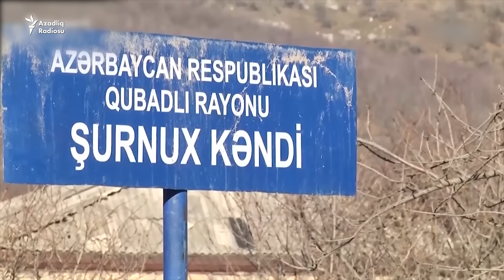Bir hissəsi Ermənistanın, bir hissəsi Azərbaycanın nəzarəti altında qalan kənddən reportaj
Bir hissəsi Ermənistanın, bir hissəsi Azərbaycanın nəzarəti altında qalan Şurnux kəndindən reportaj...